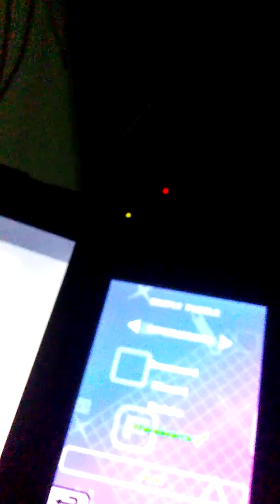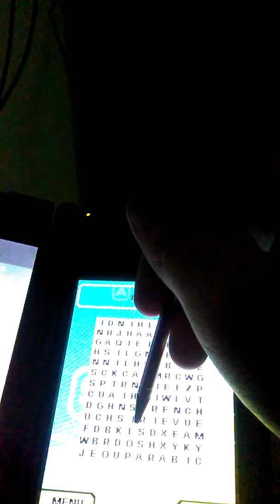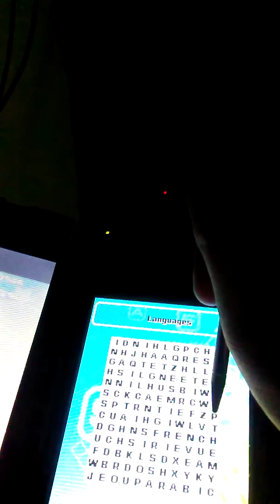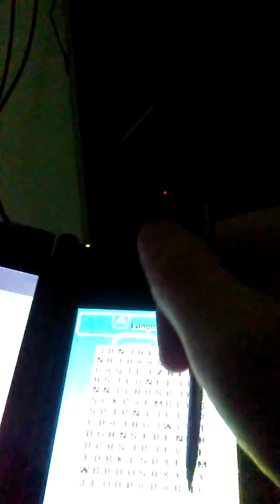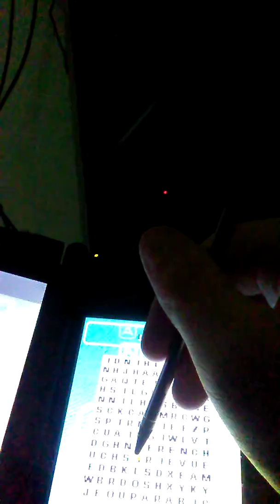Collection part 2